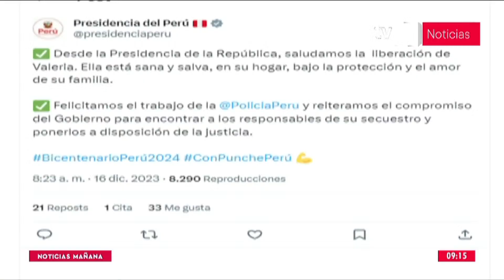Video: así fue el reencuentro de Valeria con su familia tras ser liberada en Carabayllo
Así fue el reencuentro de Valeria con su familia tras ser liberada en Carabayllo. Por la menor, los secuestradores exigían tres millones de soles. El ministerio del Interior, Víctor Torres, informó que no se pagó ningún tipo de rescate por la liberación de Valeria.

🔴 Continúa informándote con ‘Noticias Mañana’ bajo la conducción de Carla Mendoza.

Sintonízanos en:
- Movistar TV: C31 SD / 773 HD
- Claro TV: C14 SD / 514 HD
- Best Cable: C92
- Star Globalcom: C12"